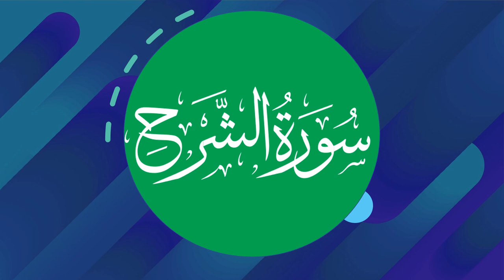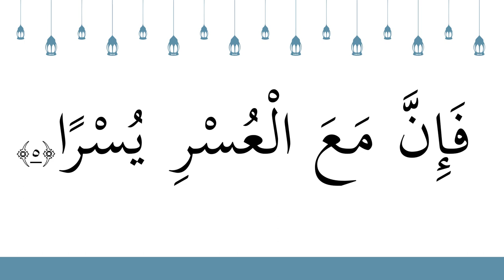Bacaan dan Hafazan Surah as Syarh - Pendidikan Islam Tahun 6